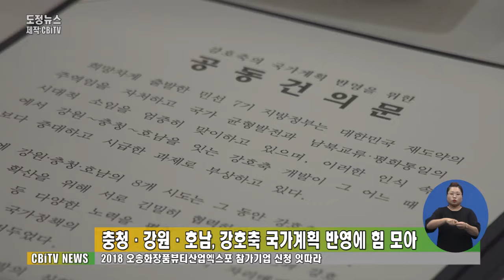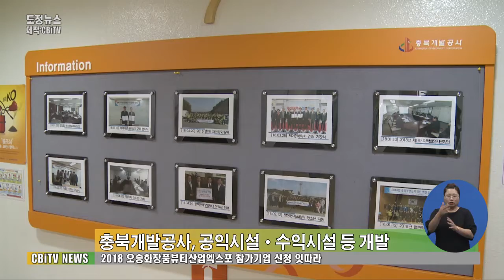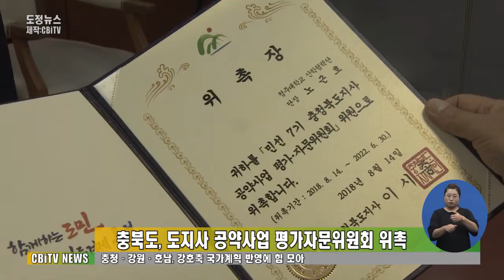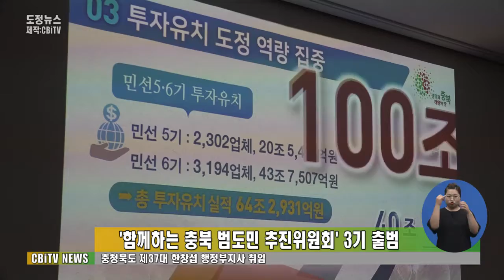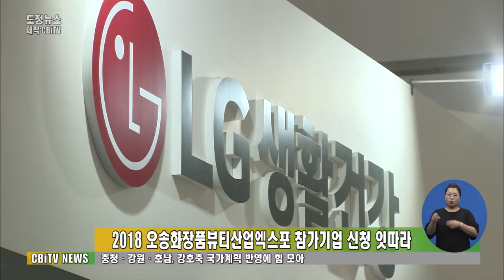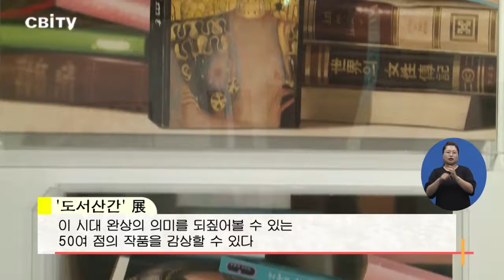충청북도 8월 3주간 불교공뉴스 TV